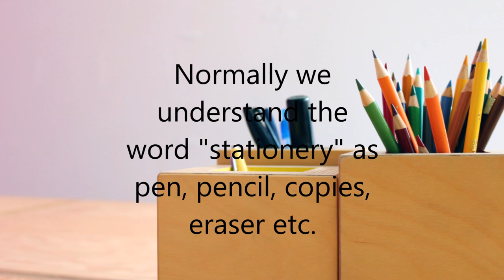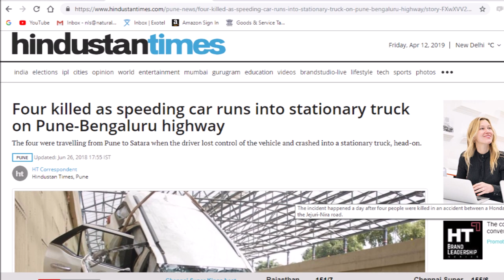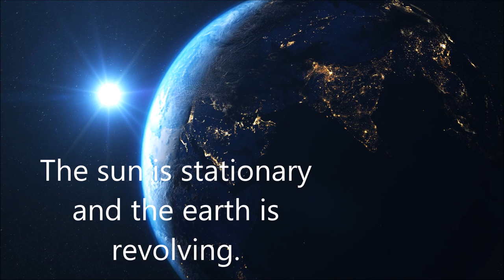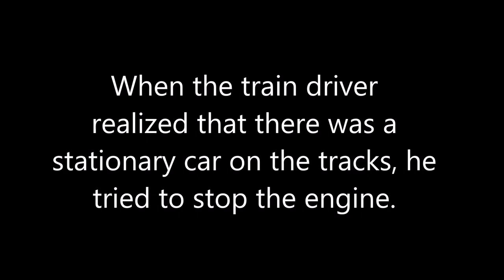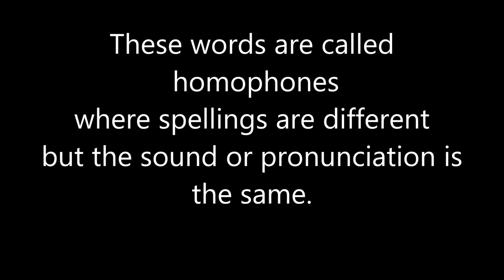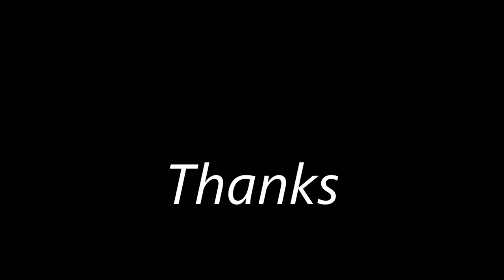Stationery and Stationary - Difference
Let's know this difference which is quite confusing to learn.